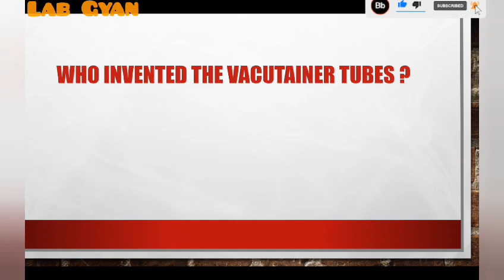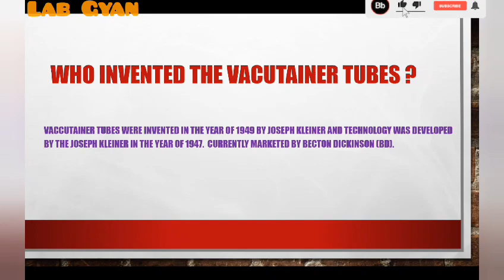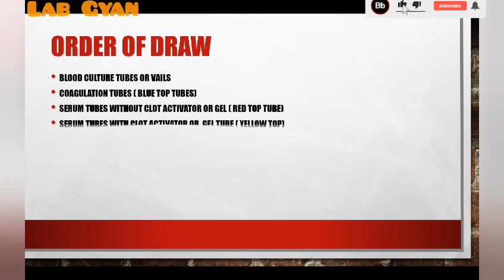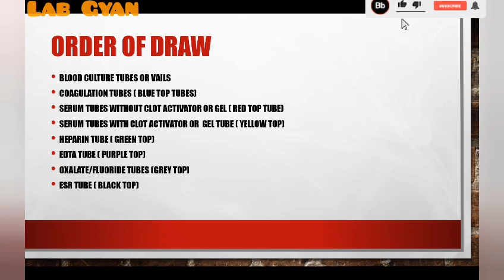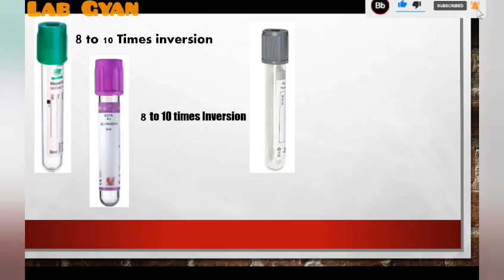Order of Draw and its importance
Order of Draw and its importance. It is very important during blood collection.

order of draw in hindi
order of draw pdf
order of draw phlebotomy
Why is the order of drawing important?
what is the correct order of draw?
How to memorize the order of draw?
what is the correct order of collecting specimens?
What is the order for capillary puncture?